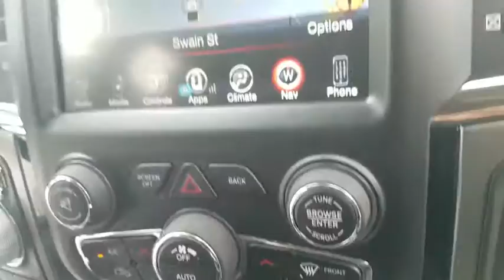2017 Ram 1500 Fayetteville, Lumberton, Goldsboro, Sanford, Southern Pines, NC HS609082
Bright White Clearcoat Used 2017 Ram 1500 available in Fayetteville, North Carolina at Crown Ford of Fayetteville. Servicing the Lumberton, Goldsboro, Sanford, Southern Pines, NC area.

Recent Arrival! Priced below KBB Fair Purchase Price!Odometer is 16246 miles below market average!Bright White Clearcoat 2017 Ram 1500 Sport 4WD 8-Speed Automatic HEMI 5.7L V8 Multi Displacement VVT